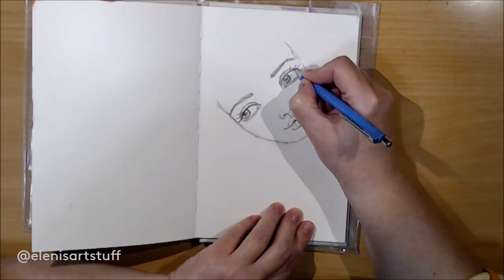❤️ DIY - FREE Printable to Play along #24 –The Boat– Journal Page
❤️ Process video of creating this Journal page. And a FREE Pintable to play along.
❤️ Open the description box for details…

❤️ This is my process of how I’m creating this Journal page with watercolors, colored pencils, soft pastels, paint pens, a black permanent brush marker and white gouache paint.
And as I decided to give you FREE Pintables as often as possible, you can easily play along with me even if you are not confident drawing.

The free printable images are of course allowed for personal use only.
(Meaning you can use them however you like in your own art but only for non-commercial and non-profit uses. You can make your own copies, but you cannot distribute them. You can also post them on your social media giving credit to @elenisartstuff )

❤️And click the “bell” to get notified about my new videos.

1. Click on “Settings” (it looks like a wheel)
2. Click on “Speed”
3. Click on 0.5  (or 0.25 =slower but without music)

*Falling Snow by Aakash Gandhi
* Watercolor Lilies by Aaron Kenny
* A Minor Waltz by Esther Abrami
* Esther’s Waltz by Esther Abrami